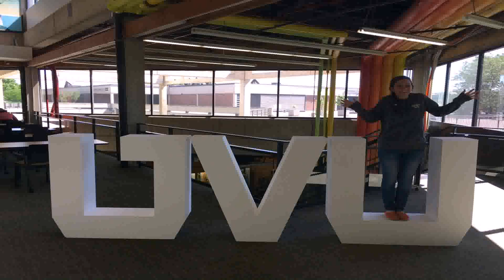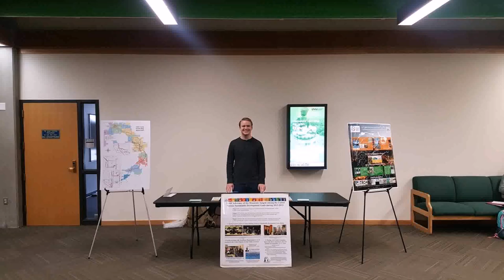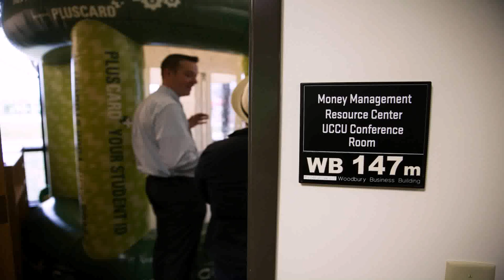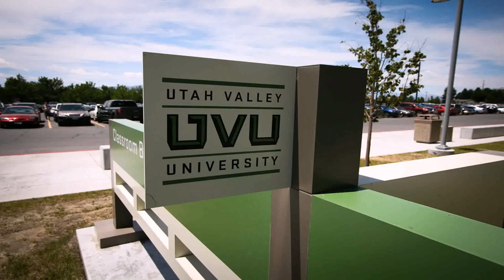Interior Design Utah Valley University